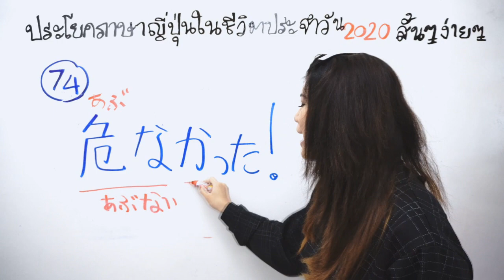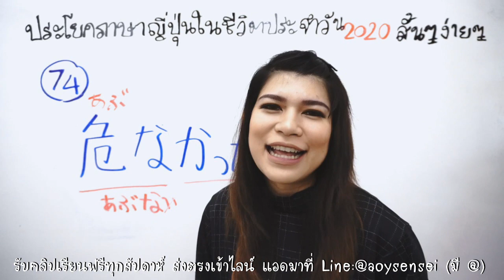Ep.74 ภาษาญี่ปุ่น เกือบไปแล้ว 危なかった！